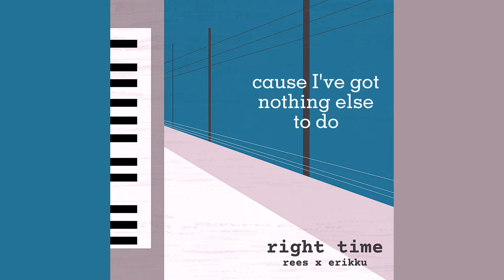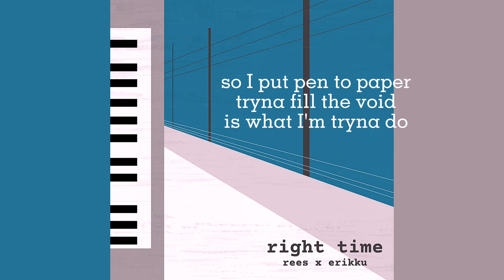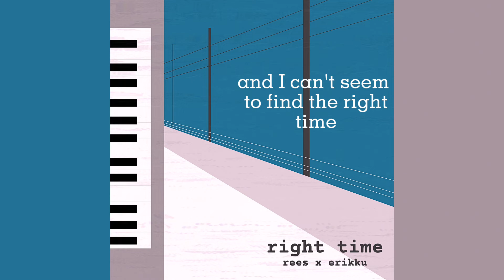Rees Gonzales - Right time (Official Audio)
Rees Gonzales, Erikku - Right time (Official Audio)
Written by Rees Gonzales & Erikku
Produced by Rees Gonzales